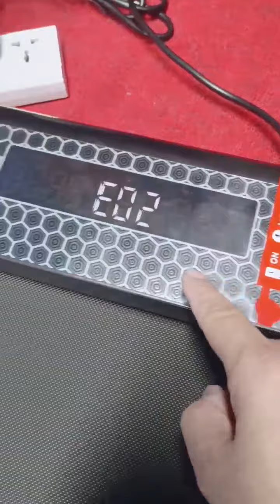ZX e02 fix